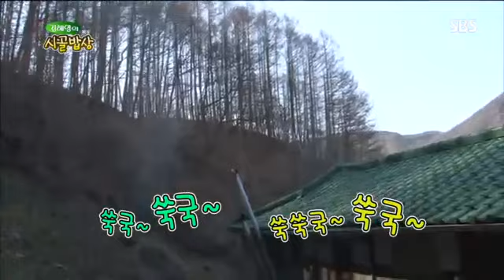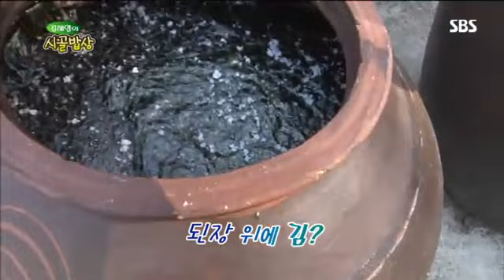잘먹고 잘사는법 561회 다시보기 6번